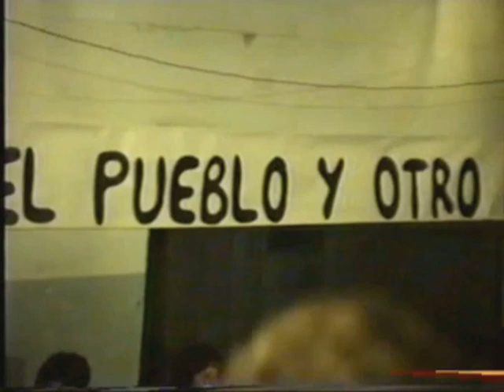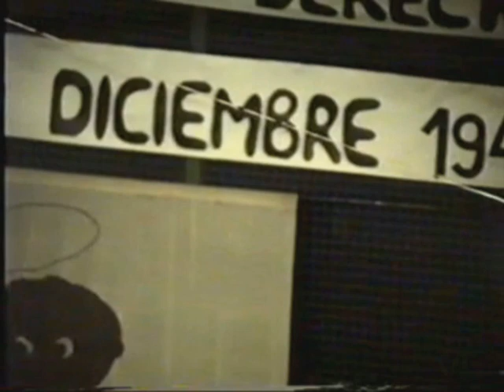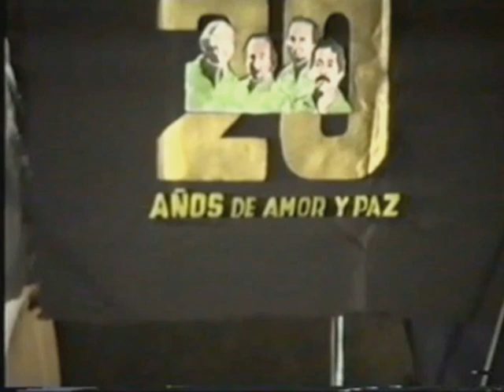Opus Cuatro en el 40 aniversario de la declaración de los derechos humanos (1988)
Recital en el colegio San Martín de Porres, Boulogne, Argentina
Daniel Rollano, Jorge Ojea